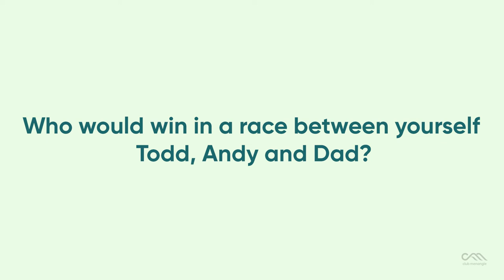Free Rein- Luke McCarthy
Of the six 2021 TAB Inter Dominion Pacing Championships Heats already run, Luke McCarthy has claimed five of them.

In this episode of FreeRein, we hear about the champion reinsman's career as well as who King Of Swing NZ listens to around the stables.